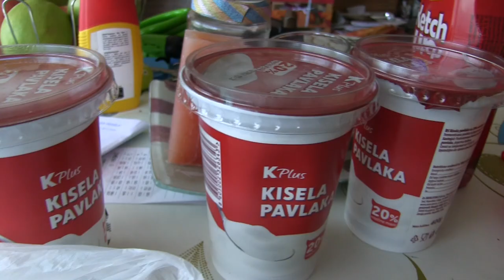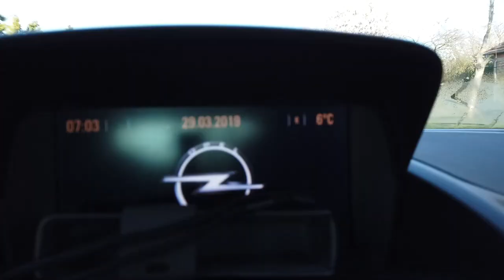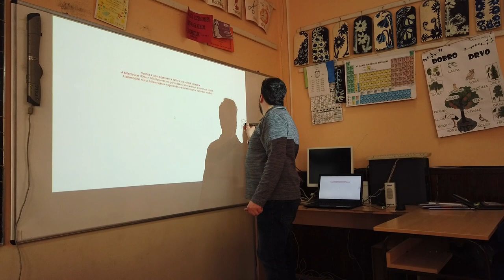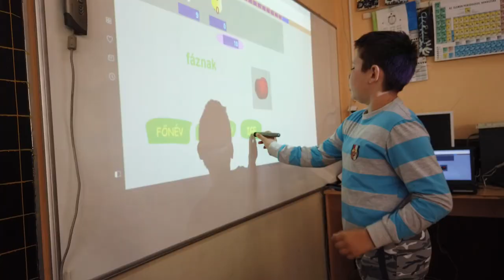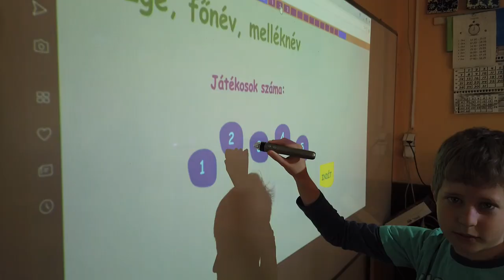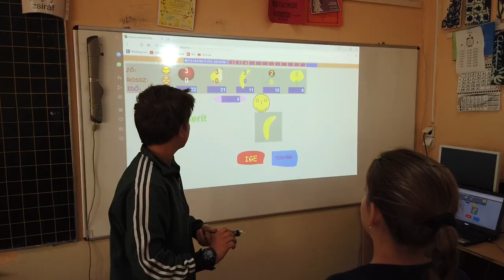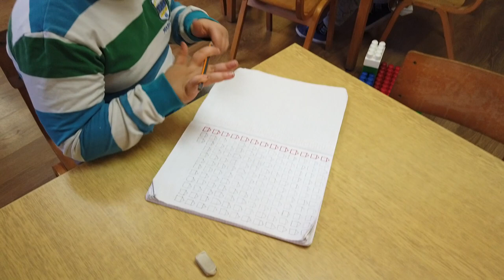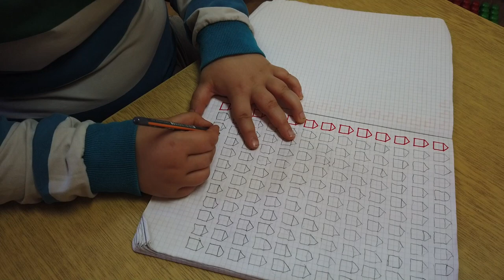Korzó Vlog - Milyen a te iskolád?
Ebben a filmben a törökfalusi Cseh Károly Általános Iskola mindennapját mutatom be.